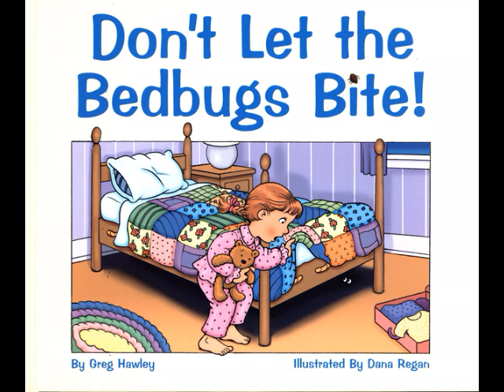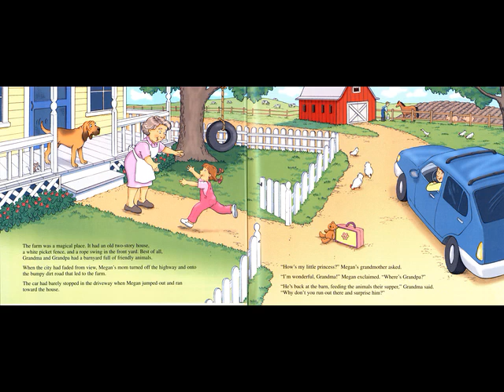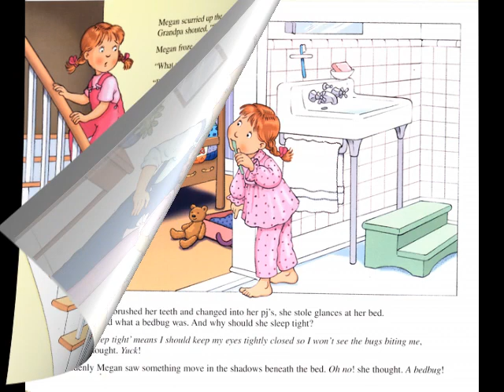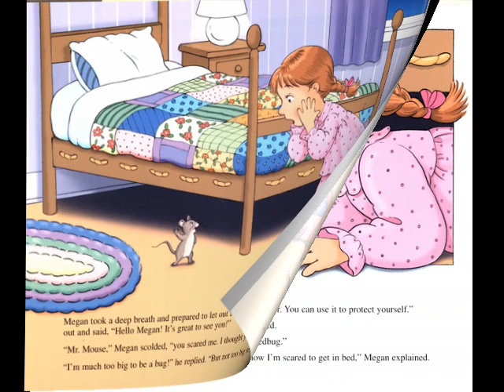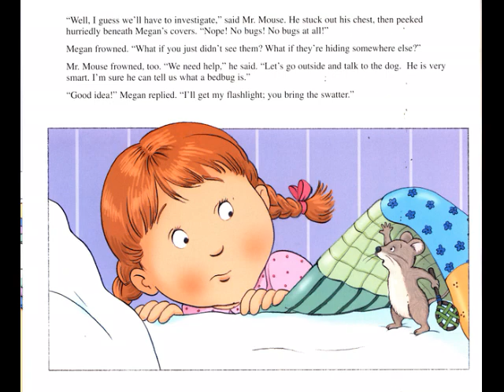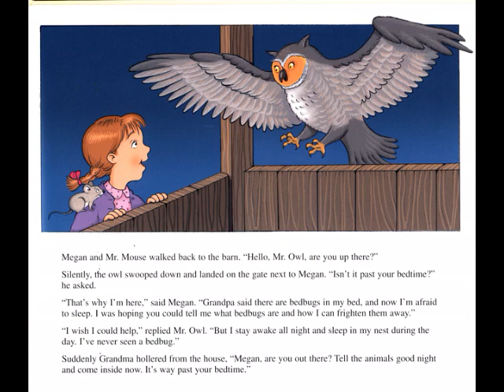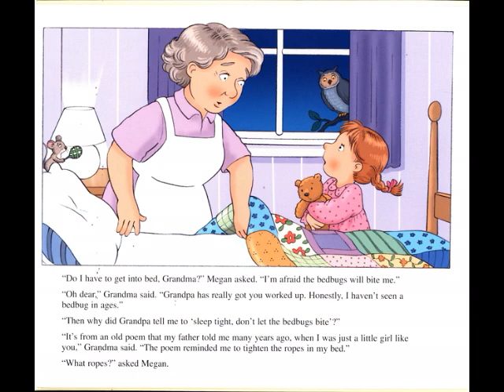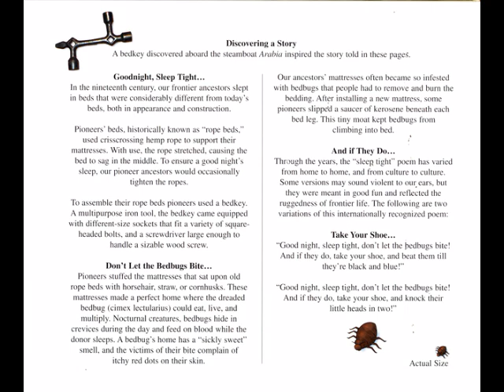Don't Let the Bed Bugs Bite!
For the parents who tuck their children in at bedtime.  And for the children who will never forget the joy of being tucked in.